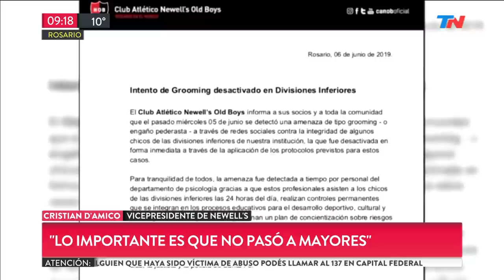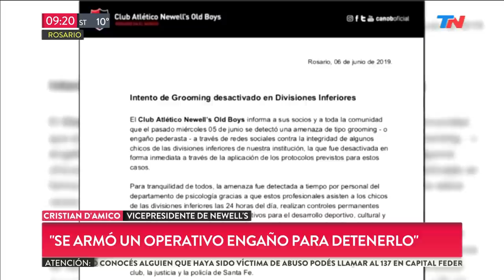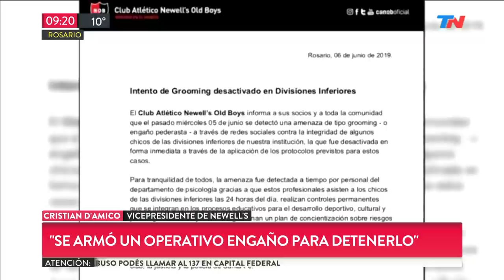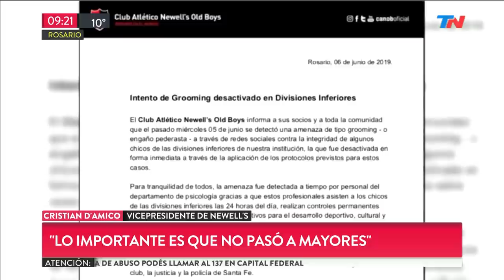Newell's: "Detectamos la amenaza a tiempo"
Fragmento de "TN Fin de Semana" emitido el Sábado 8 de Junio de 2019.